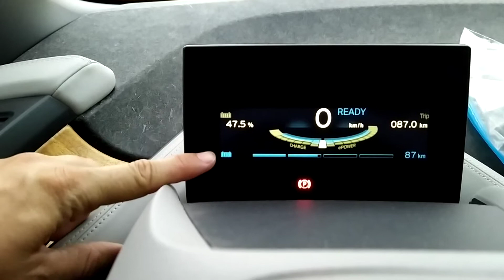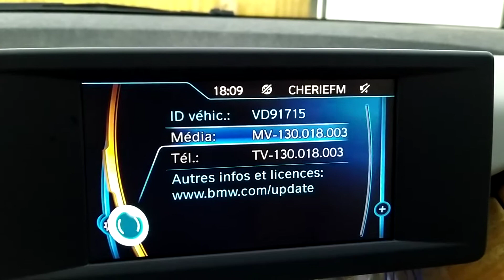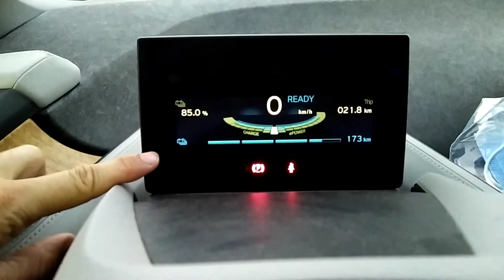BMW i3 et I3S trucs et astuces sur Facebook. Quelle est votre mise à jour ? J'en ai 2 différentes !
BMW i3 and I3S tips and tricks on Facebook. What's your update? I have 2 different ones!